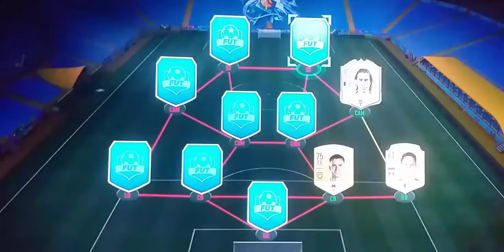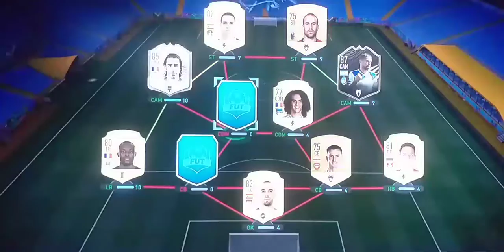FIFA 21 FUT DRAFT #2 - THREE INFORMS PACKED IN A ROW!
Ones to Watch Team 1